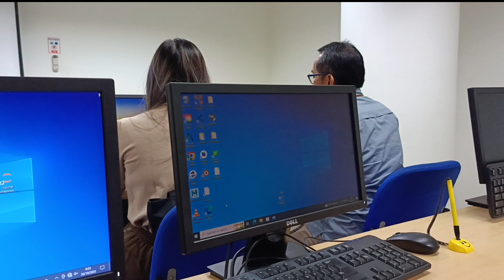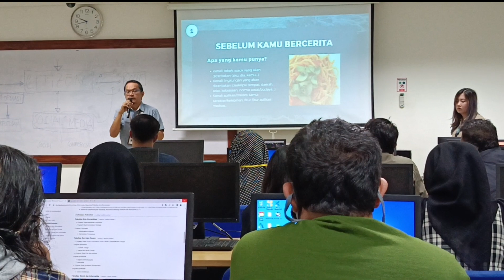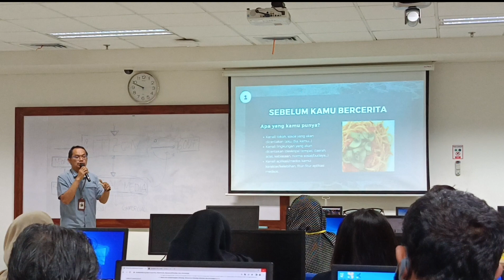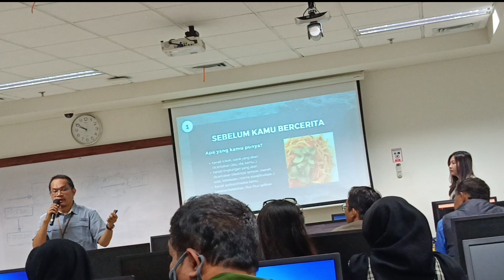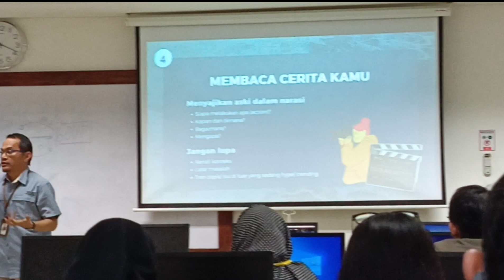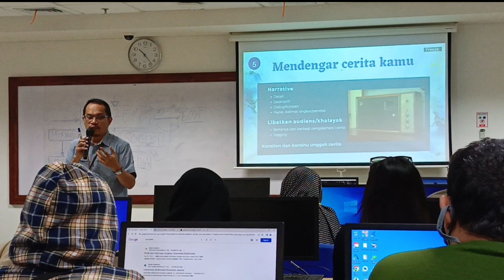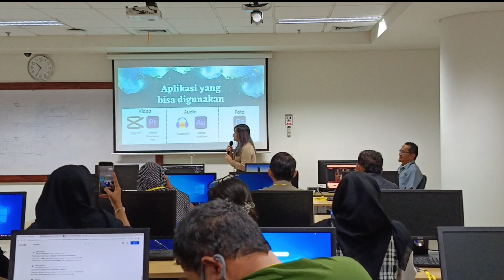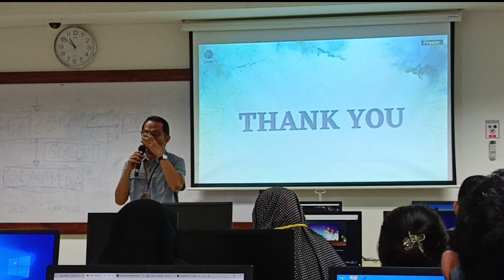PELATIHAN KONTEN KREATOR BERSAMA UMN dan BENCONGA TV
pelatihan konten kreator, pelatihan konten kreator medan, kursus content creator

pelatihan content creator, pelatihan content creator medan, pelatihan content creator pikiran rakyat

kecamatan kelapa dua

universitas multimedia nusantara, universitas multimedia nusantara tangerang, universitas multimedia nusantara wisuda, mars universitas multimedia nusantara, kuliah perdana universitas multimedia nusantara